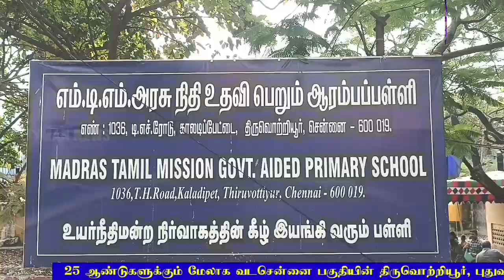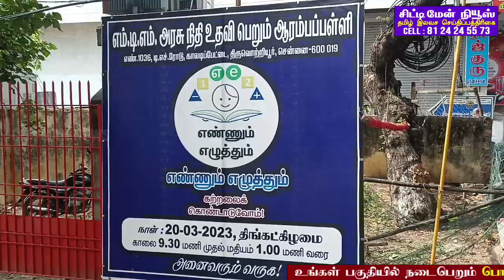காலடிப்பேட்டை MTM ஆரம்பப் பள்ளியில் தமிழக முதல்வரின் எண்ணும் எழுத்தும் நிகழ்ச்சி 20.03.2023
காலடிப்பேட்டை எம் டி எம் ஆரம்பப் பள்ளியில் தமிழக முதல்வரின் எண்ணும் எழுத்தும் நிகழ்ச்சி நடைபெற்றது 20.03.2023
திருவொற்றியூர் காலடிப்பேட்டையில் 1913 ஆம் வருடம் ஜோசப் ஞானமுத்து என்பவரால் எம்டிஎம் என அழைக்கப்படும் மெட்ராஸ் தமிழ் மிஷன் ஆரம்பப்பள்ளி உருவாக்கப்பட்டது. இப்பள்ளியில் படித்த மாணவ மாணவியர்கள் பல உயர் பதவியை வைக்கிறார்கள் என்பதும் குறிப்பிடத்தக்கது
ஜோசப் ஞானமுத்து மறைவுக்குப் பிறகு 1936 இல் மெட்ராஸ்  உயர் நீதிமன்றத்தில் கீழ் இயங்கும் பள்ளியாக மாற்றப்பட்டு110 வருடங்களுக்கும் மேலாக தொடர்ந்து நடைபெற்று வருகிறது.
 இப்பள்ளியில் துவக்கத்தில் 300-க்கும் மேற்பட்ட மாணவர்கள் படித்துக் கொண்டிருந்த நிலையில் ஆங்கிலக் கல்வியின் மோகத்தால் இப்பள்ளியில் படித்தவர்கள் படிப்படியாக குறைந்து தற்போது 29 மாணவர்கள் படித்து வருகின்றார்கள். சென்னை உயர்நீதிமன்றத்தின் கீழ் இயங்கும் இப்பள்ளியின்  தாளாளராக VDS இன்பநாதன், கரஸ்பாண்டாக சுகந்தி தலைமை ஆசிரியர் பொறுப்பில் விஜி மற்றும் ஆசிரியர் ஷீலா ஆகியோர் பணி செய்து வருகிறார்கள்
 கொரோனா காலத்தில் ஆரம்பப்பள்ளியில் கல்வி பயிலும் மாணவர்கள் பள்ளிக்கு நேரில் வர இயலாத சூழ்நிலையில் தமிழக அரசால் கொண்டுவரப்பட்ட எண்ணும் எழுத்தும் என்ற திட்டப்படி ஒன்று முதல் மூன்றாம் வகுப்பு வரை படித்து வரும் மாணவர்களுக்கு தமிழ் மற்றும் ஆங்கில எழுத்துக்களும்  ஆயிரம் எண்கள் வரை முழுமையாக தெரிந்து கொள்ளும் விதமாக அவர்களுக்கு பயிற்சி அளிக்கப்பட்டு வருகிறது. இந்த வகையில் இப்பள்ளியில் படித்து வரும் மாணவ மாணவியர்கள் இன்று 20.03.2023 காலை எண்ணும் எழுத்தும் திட்டத்தால் பெற்ற கல்வியின் மூலமாக தாங்களே உருவாக்கிய வார்த்தைகள், பெயர்கள் எண்கள் எழுத்துகளை  வரைந்து கண்காட்சியாக வைத்திருந்தார்கள். இதனை வேறுபள்ளியில் இருந்து வந்த மாணவ மாணவியர்களும் பார்த்துச் சென்றார்கள் என்பது குறிப்பிடத்தக்கது. இந்நிகழ்ச்சிக்கு முன்னதாக மாணவ மாணவியர்கள் தமிழ்த்தாய் வாழ்த்து பாடி உறுதிமொழி எற்றார்கள். தொடர்ந்து தேசிய கொடியை சென்னை மாமன்ற உறுப்பினர் பானுமதி சேர்ந்த ஏற்றி வைத்து சல்யூட் வைத்தனர்.
 இறுதியாக தேசிய கீதம் பாடினார்கள். இந்நிகழ்ச்சியில்  மாமன்ற உறுப்பினர் பானுமதி சந்தர்  பள்ளியின் தாளாளர் விடிஎஸ் இன்பநாதன் பள்ளியின் கரஸ்பாண்டன் சுகந்தி பள்ளியின் பொறுப்பு தலைமை ஆசிரியர்  விஜி  ஆசிரியர் ஷீலா பிரகாஷ் போட்டோ செந்தில் சந்தோஷ் ராபின்சன் செல்வதாஸ் உள்ளிட்டவர்கள் அசோக மரக்கன்றை நட்டு வைத்து தண்ணீர் ஊற்றினார்கள். நிகழ்ச்சியில் பள்ளி குழந்தைகளின் கலை நிகழ்ச்சி நடைபெற்றது. இதில் இங்கு படிக்கும் மாணவ மாணவியர்களின் பெற்றோர்கள் பலர் கலந்து கொண்டார்கள்.